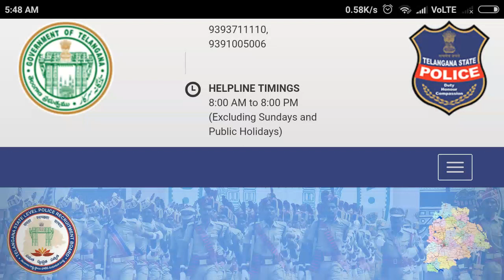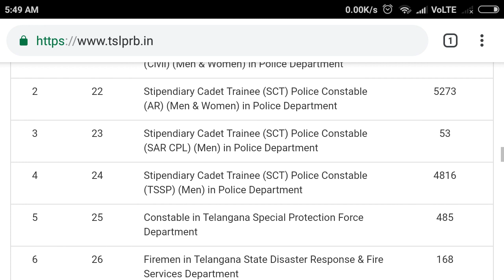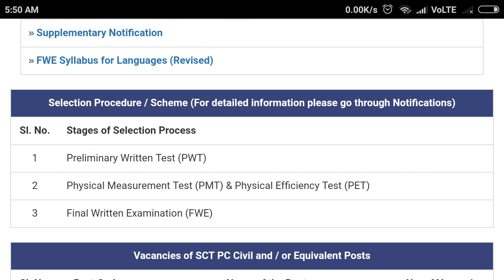tslprb results update l tslprb constable and si results latest news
tslprb latest news,tslprb latest news today,tslprb latest update,tslprb,ts latest news,tslprb constable and si latest news today,tslprb certificate verifiction